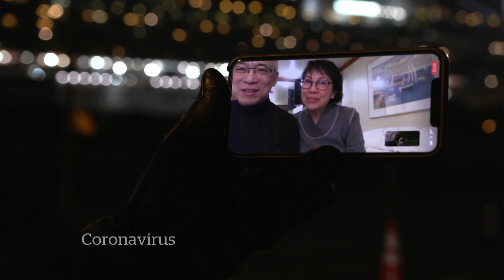Passengers leave Diamond Princess for Canada, hospital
Canadian passengers left the Diamond Princess cruise ship after two weeks of quarantine, heading for either home soil and another quarantine or a hospital stay in Japan.